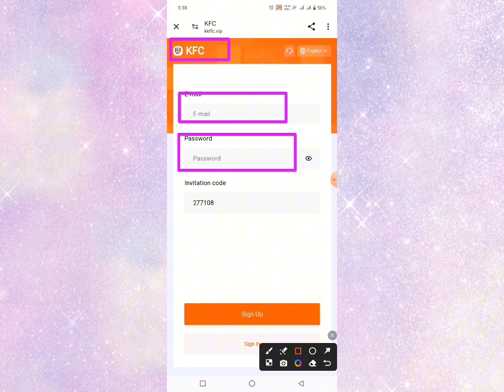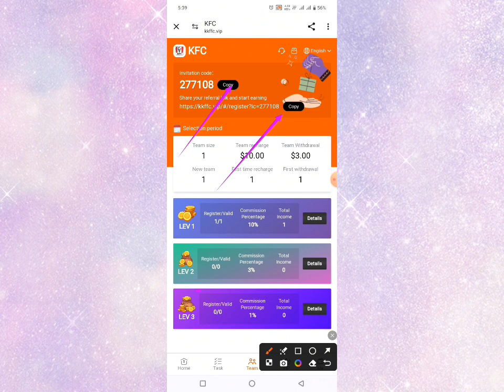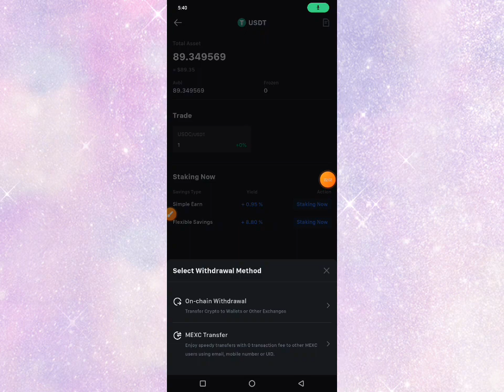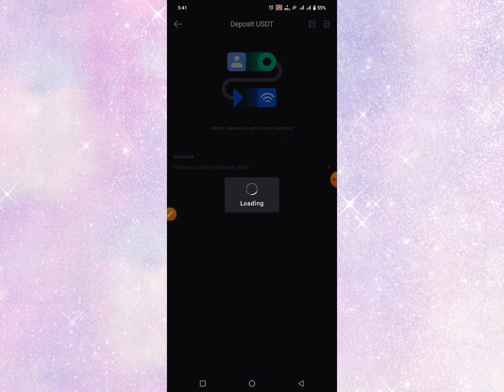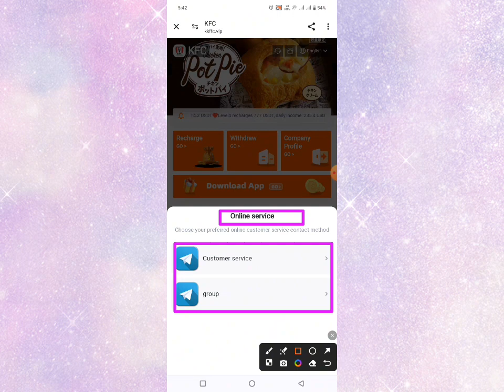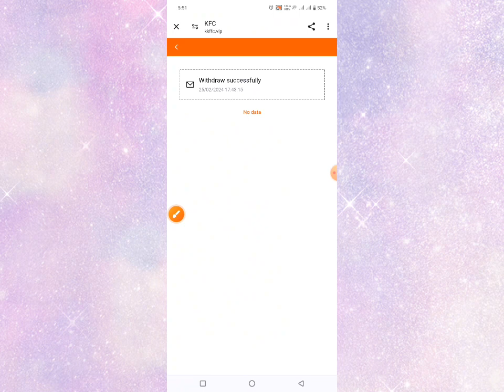KFC - New Big Income Site | Live Payment Proof | Long-Term Projects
New user registration free of 100 USDT
Minimum investment of 10 USDT

1: Top up investment only supports USDT, and select TRC20 network.
2: Tips: Each Level level is valid for 365 days.
3: The platform withdrawal fee is 0, the minimum withdrawal 1USDT, the withdrawal seconds to the account, all day free deposit, withdrawal!
Your LEV1 team can only top up as a reward within 24 hours
Deposit 1,000 USDT within 24 hours and get 25USDTreward
Deposit 3000USDT within 24 hours and get 55USDT reward
Deposit 5,000USDT within 24 hours and get105USDT reward
Deposit 10,000USDT within 24 hours and get 155USDT reward
Deposit 30,000USDT within 24 hours and get 505USDT reward
Deposit 50,000 USDT within 24 hours and get 1005USDT reward
Deposit 80,000 USDT within 24 hours and get 2005USDT reward
Deposit 100,000 USDT within 24 hours and receive 6005USDT as a bonus
Note: If you are eligible, please contact customer service within 24 hours to claim your prize.  Once the billing cycle expires, it will be considered invalid and your team will need to recalculate and register within 24 hours.
Team commission: ABC rebate 10% 3% 1%
10% for level 1 members.If the other party deposits 1000 USDT, you will get 100 USDT.
3% for level 2 members, if the other party deposits 1000 USDT, you will get 30 USDT
1% for level 3 members.If the other party recharges 1000 USDT, you will get 10 USDT.